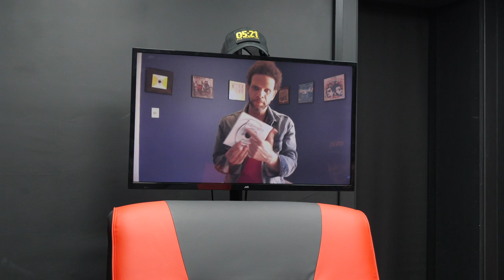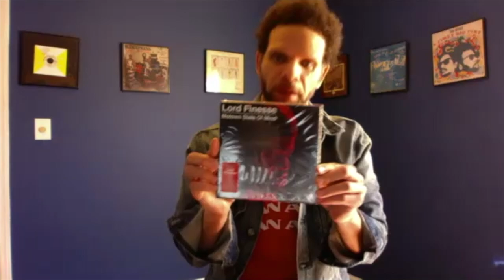Sofa Chat with Blade #20 : J-ZONE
Guest: J-ZONE
Host: BLADE

25+ years of music business experience has taken J-Zone from his roots as a funk bassist; through a run as a hip-hop producer/artist; to a published author and writer; and in the last decade, full circle to a drummer/funk musician. He's done studio drumming and been sampled by everyone from Danger Mouse to Madlib to Lord Finesse, as well as co-founding funk band The Du-Rites with Tom Tom Club guitarist Pablo Martin.